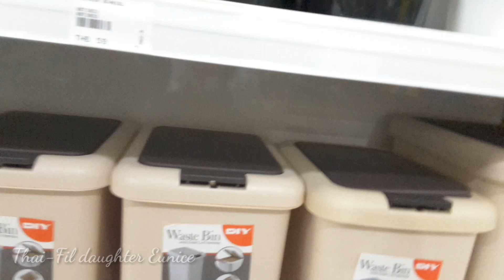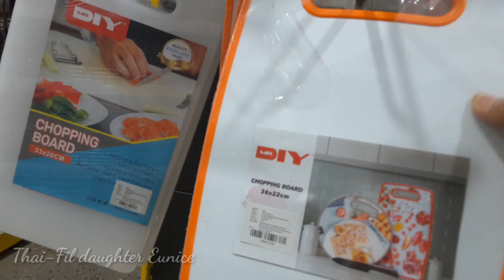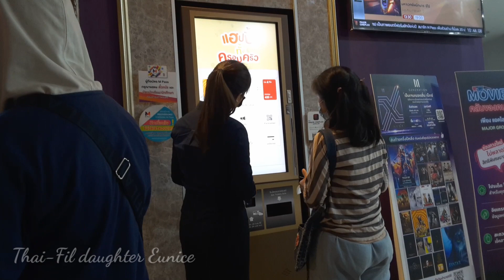FIRST TIME NAMIN MAG-INA SA CINEMA DITO@thai-fildaughtereunice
Tara pasyal po muna tayo, manood ng sine kasi first time namin mag-ina sa cinema dito.